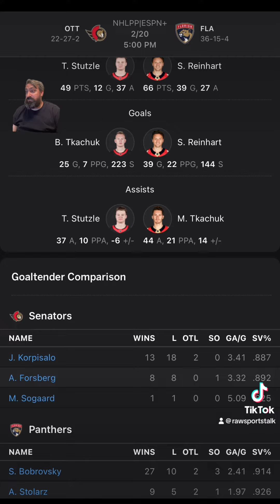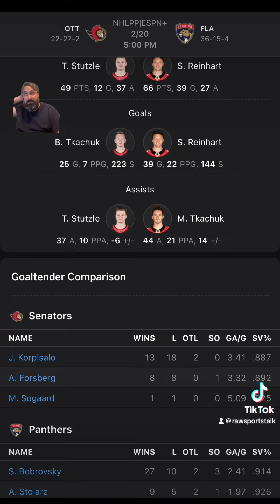Florida Panthers VS Ottawa Senators: NHL Sports Betting Info for 2/20/24